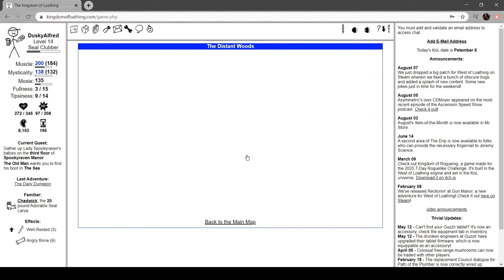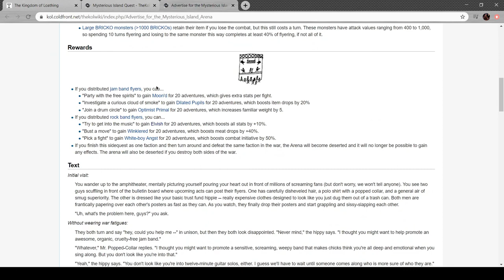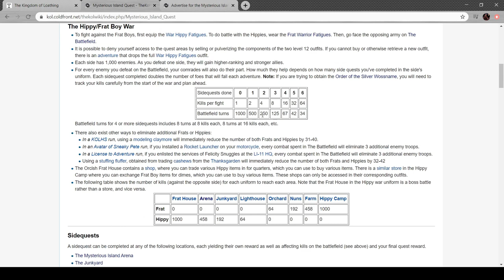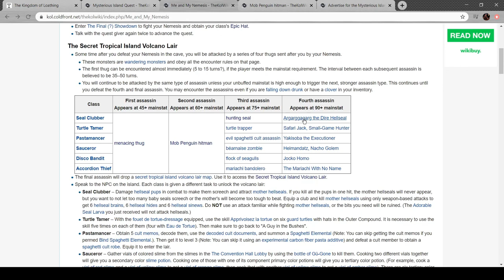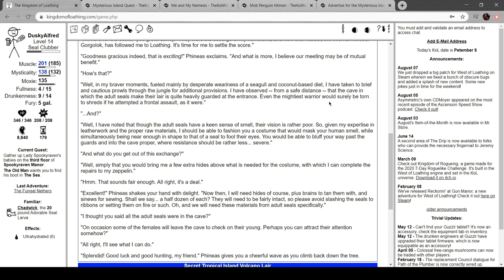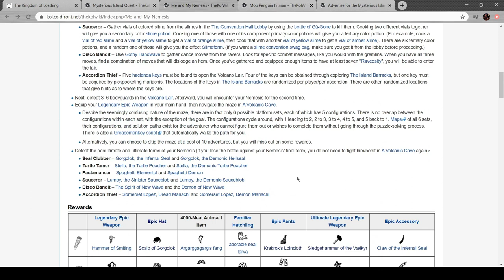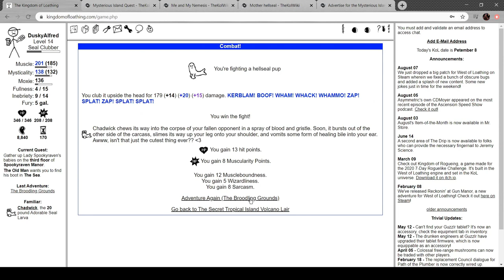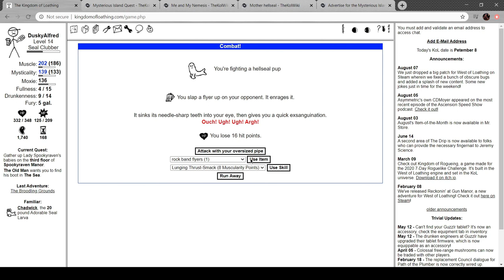Kingdom of Loathing- Part 38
WOW this LP went on longer than I thought. Happy Panama Independence Day (actually called Cry for Independence, which is much cooler).